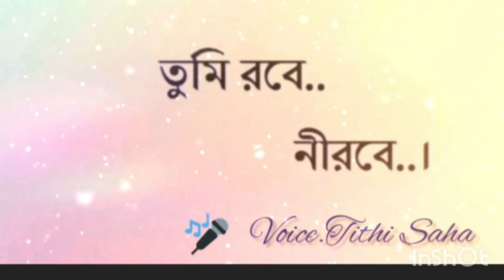Tumi Robbha Nirobha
Voice.Tithi